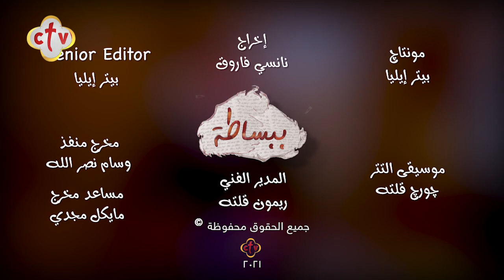علامة من علامات المحبة | ببساطة | مع القمص بولس جورج | 5-10-2021